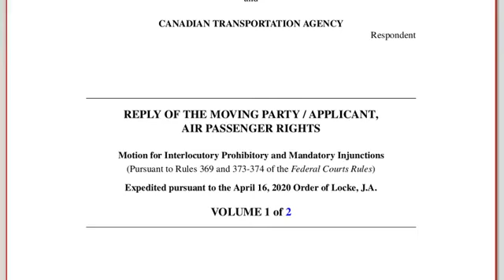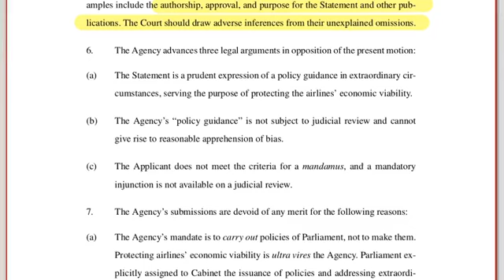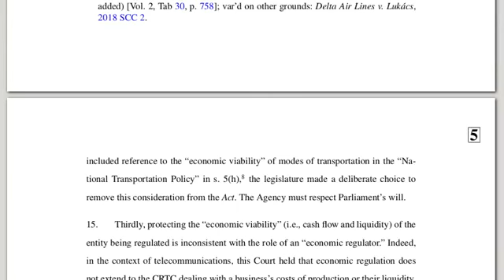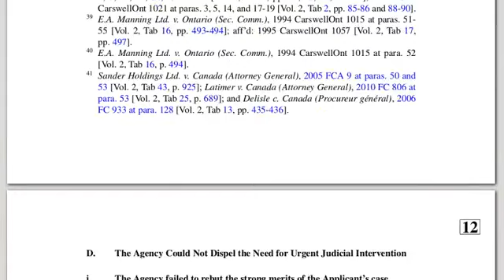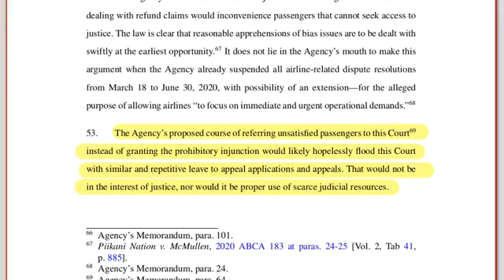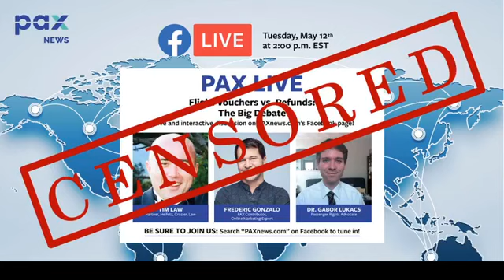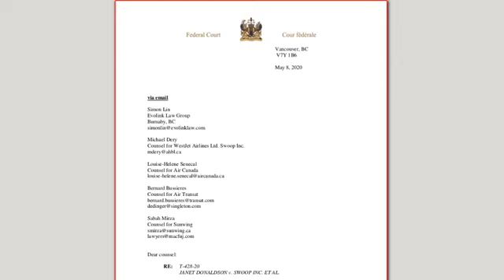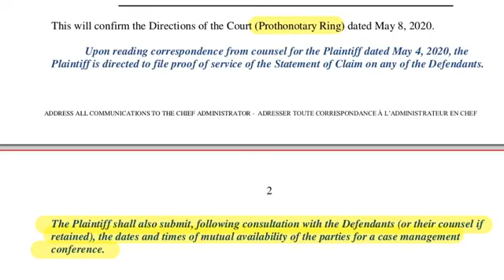Air Passenger Rights update (May 10, 2020)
Topics discussed

1) Social media activism
2) "Statement on vouchers" case update
3) PAX Media censorship
4) Class action update
5) Credit card chargebacks

Documents referenced

b) Air Passenger Rights' reply before the Federal Court of Appeal